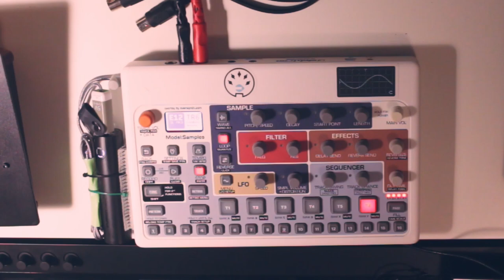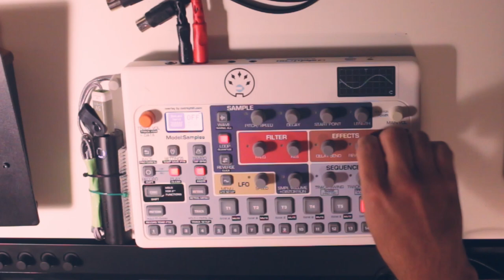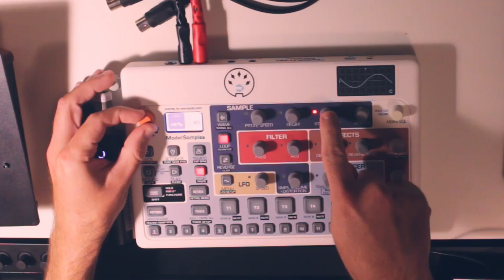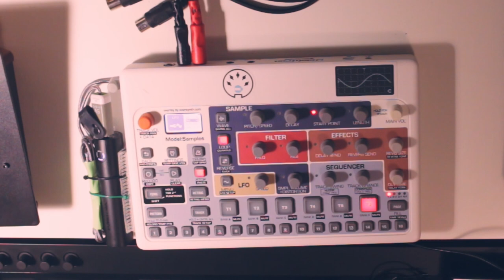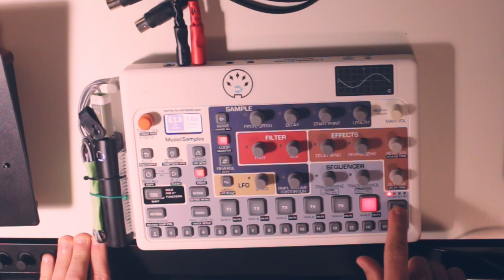Graintable Synthesis on the Elektron Model:Samples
I stumbled upon a technique I'm calling Graintable Synthesis, which is combining concepts from Granular Synthesis and Wavetable Synthesis to result in AUDITORY MADNESS. Explore and enjoy!